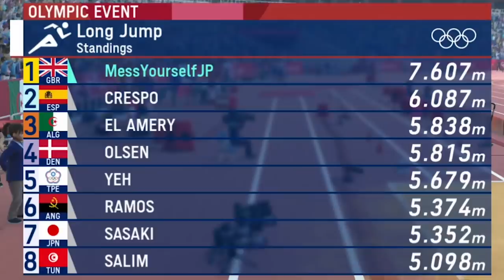I'M IN THE OLYMPICS (Tokyo 2020: The Game)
The Tokyo 2020 Olympics video game isn't even out yet, but I got the chance to play it!
If this video reaches 10,000 likes I will PLAY MORE TOKYO 2020 OLYMPICS!

THANKS !!!